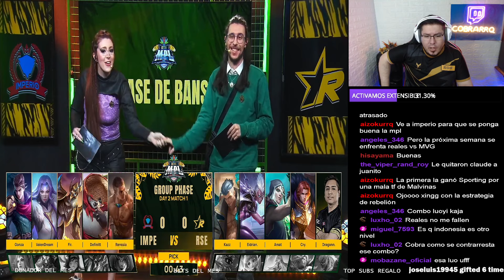Real Stars vs Imperio Esports | Semana 4 Día 2 | 1era Partida | MPL LATAM S1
Los relatos se realizan en vivo y en tiempo real por mi canal principal Twitch bajo la autorización de MLBB Esports y se retransmite en mis canales de TikTok y Youtube.